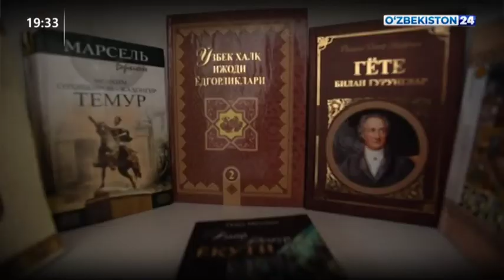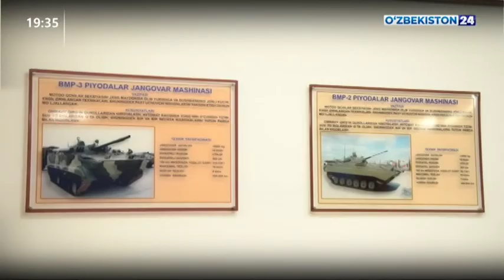Президент Узбекистана посетил Академию Вооруженных Сил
Президент Республики Узбекистан, Верховный Главнокомандующий Вооруженными Силами Шавкат Мирзиёев 10 января 2020 года посетил Академию Вооруженных Сил